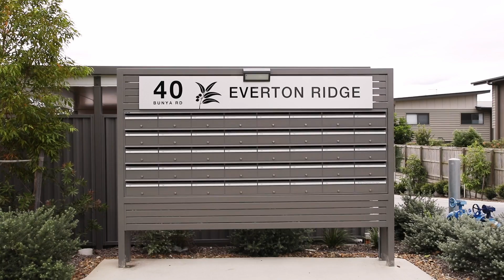Everton Ridge Completion